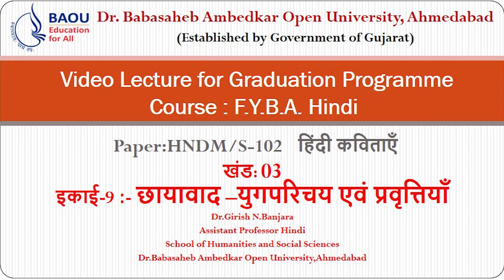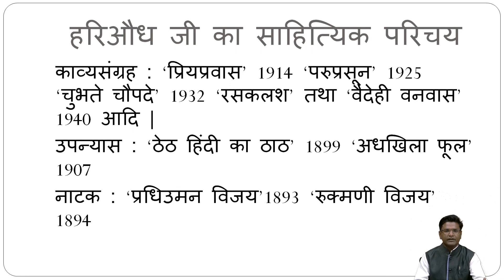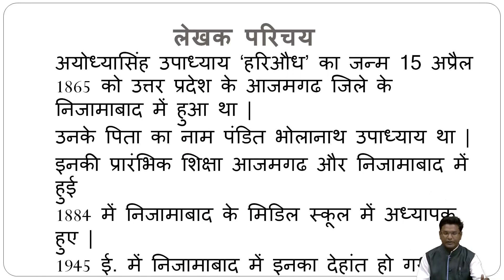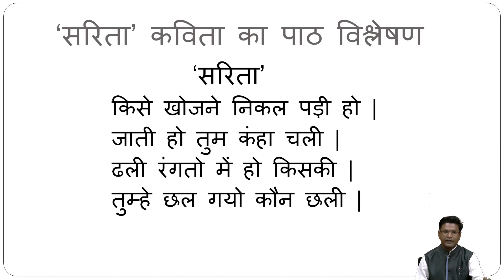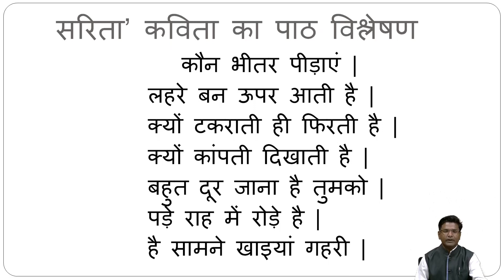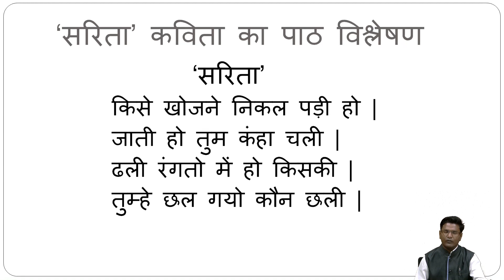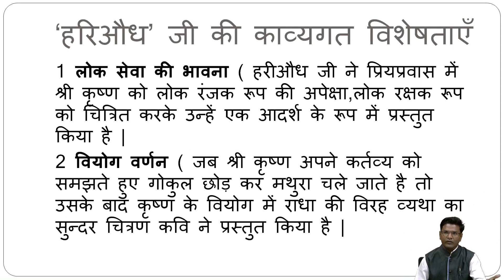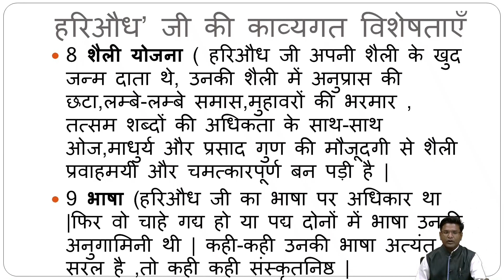FYBA Hindi HNDMS 102 BLOCK-2 Unit 7 अयोध्या सिंह उपाध्याय ‘हरिऔध’